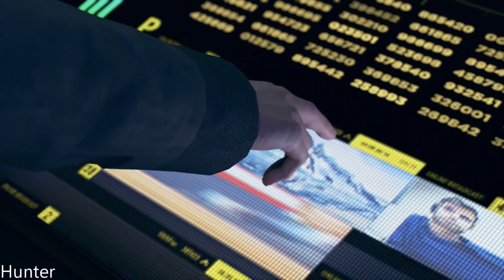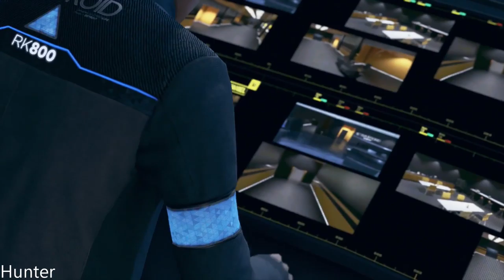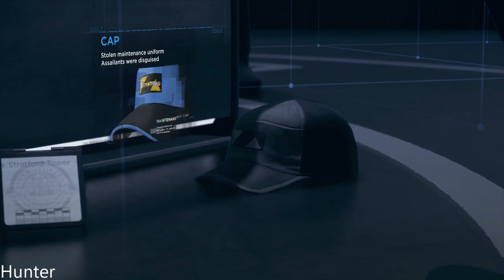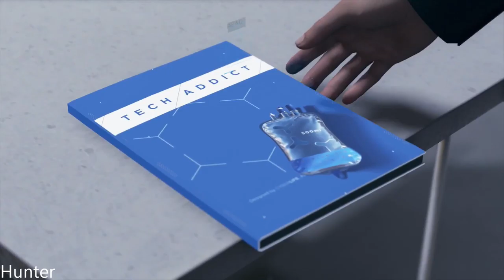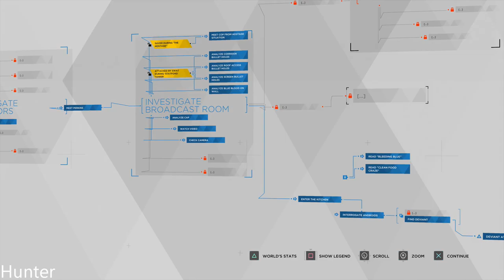DETROIT BECOME HUMAN Walkthrough Gameplay Part 13 (PS4 Pro)